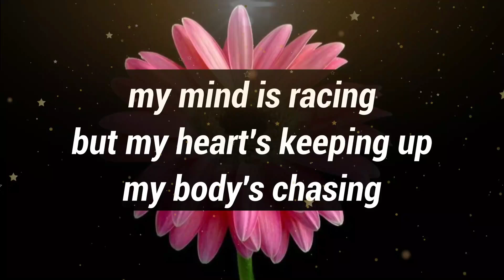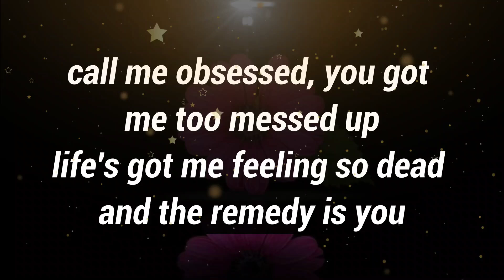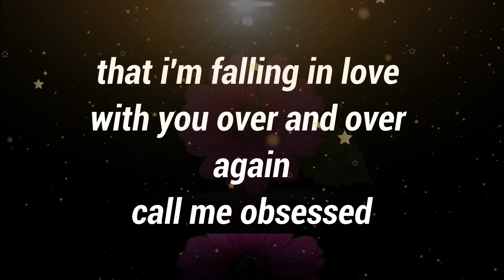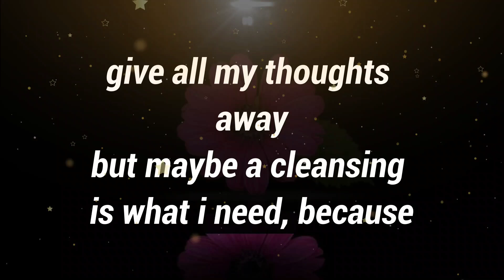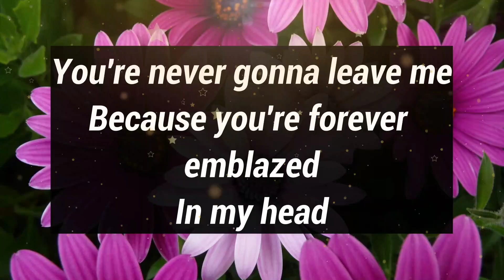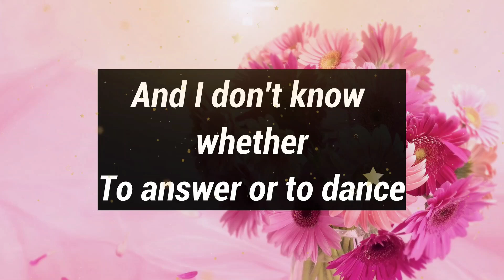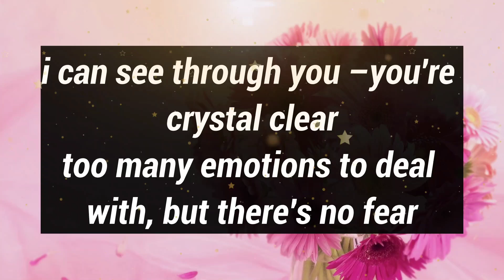Dm to Df 🥰 Love Feel Lines❤️ || "I F*CKING HATE YOU"💕😍💛🌹😘🫂💫🌹💐